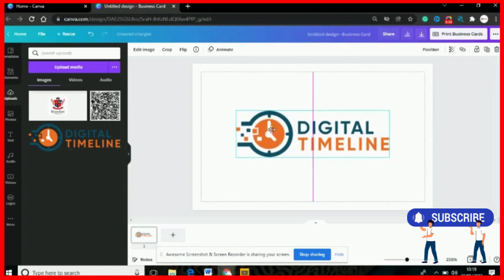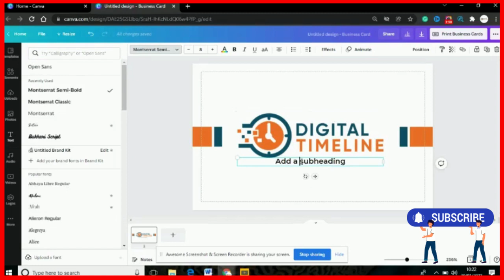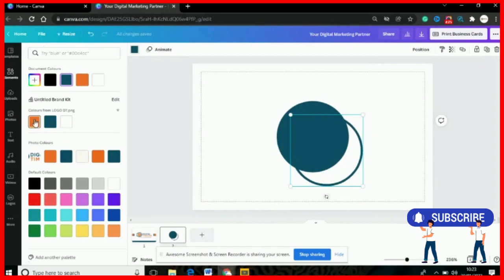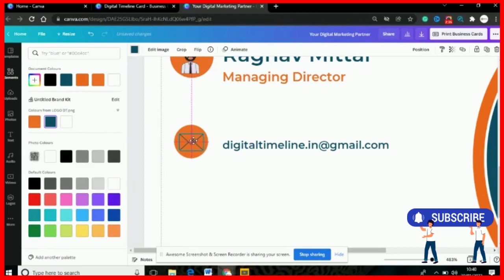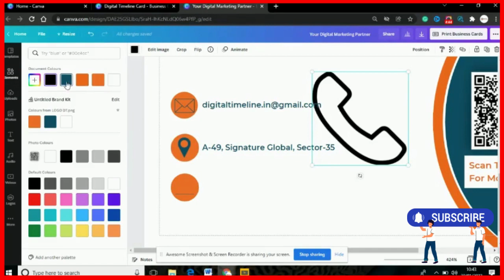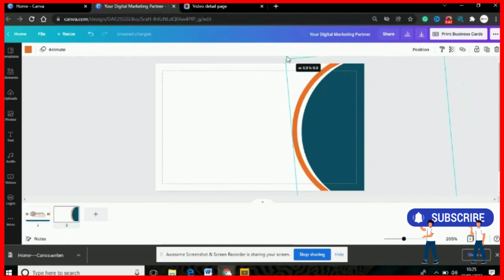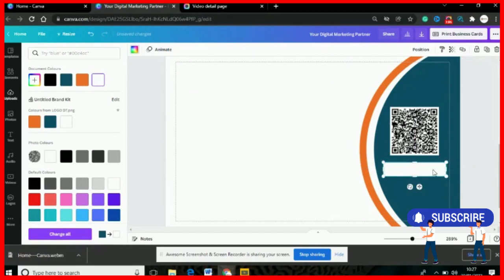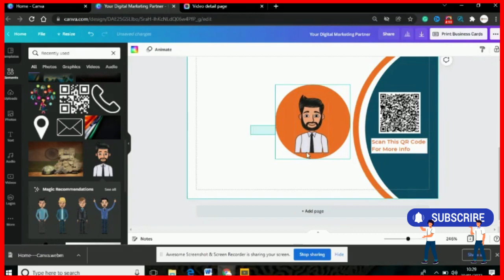how to create a business card using Canva | Digital Timeline